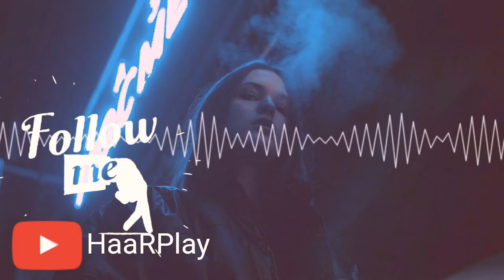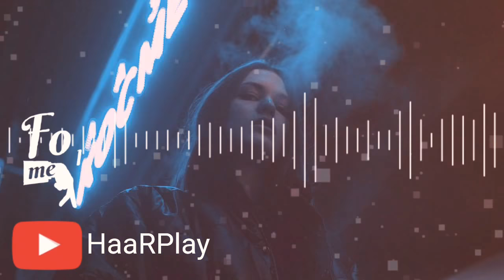Miyagi & Эндшпиль - Я хочу любить(2018)✔HaaRPlay